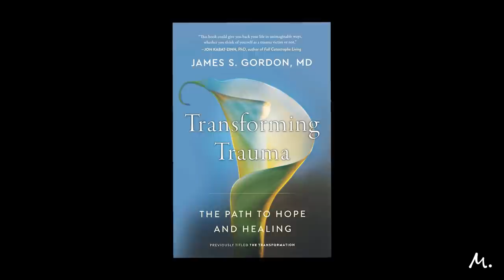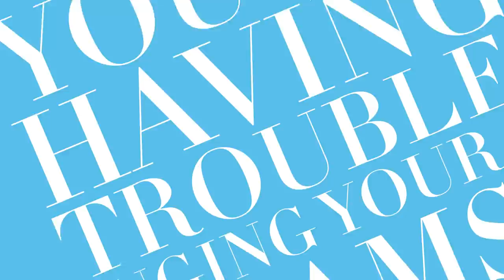Healing Trauma with Science and Self-Care with Dr. James Gordon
Trauma affects EVERYONE. From war-torn nations to quiet suburbs, the effects of traumatic events are the same, and they’re heartbreaking. The silver lining? Healing from trauma is not only possible, you can become a kinder, more connected, and resilient person because of it. Dr. James Gordon will show you how.

In this MarieTV, Dr. Gordon explains how everything from injury, illness, divorce, or losing a loved one, to the extended stress and uncertainty of living through a global pandemic, can trigger a trauma response. You’ll learn how trauma affects your brain and body, five symptoms you might be experiencing right now, plus four simple practices to reverse the stress response and heal your trauma — for good.

Dr. Gordon is a Harvard-educated psychiatrist, former researcher at the National Institute of Mental Health, and chair of the White House Commission on Complementary and Alternative Medicine Policy. He's spent the past five decades working to help us all learn how to heal trauma and turn it into post-traumatic growth. He's written for countless publications like “The New York Times,” “The Washington Post,” and “The Atlantic,” and has authored ten books, including Marie’s personal favorite, “Transforming Trauma.”

“Trauma will come to everyone sooner or later,” says Dr. Gordon. Watch this episode now to equip yourself with proven tools for healing — so you’re ready when it does.

where we answer your follow-up questions after the episode.